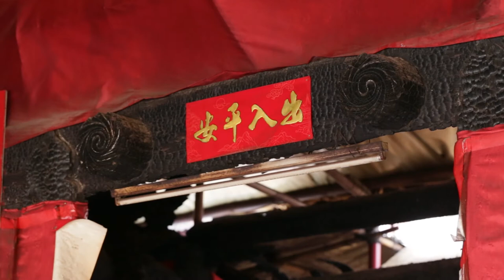Continuity Announcer - February 2018 - Yunia & Alvin Gunawan - Opening